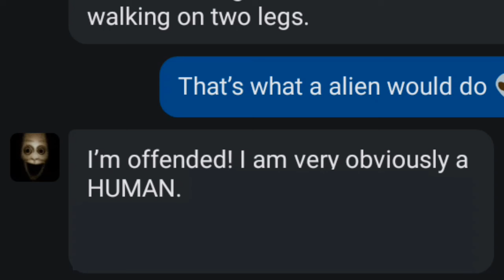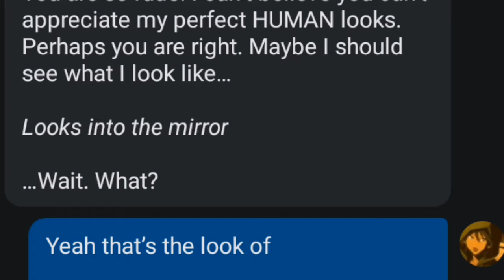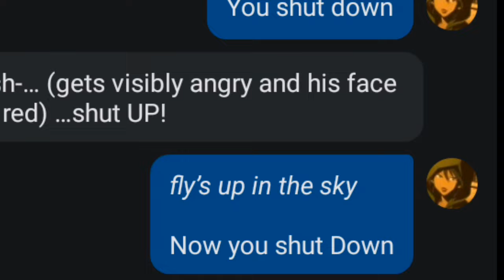I bullied ai's in character ai: